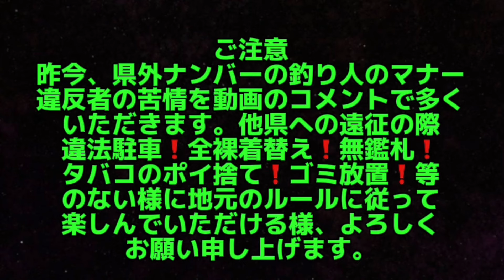2024.11月10日.3回目の放流日、渡良瀬川冬季釣り場に行ってみた〜‼️釣り